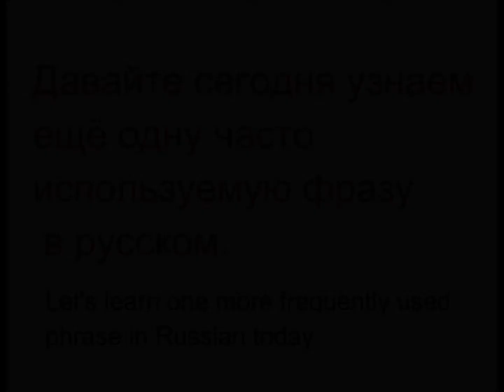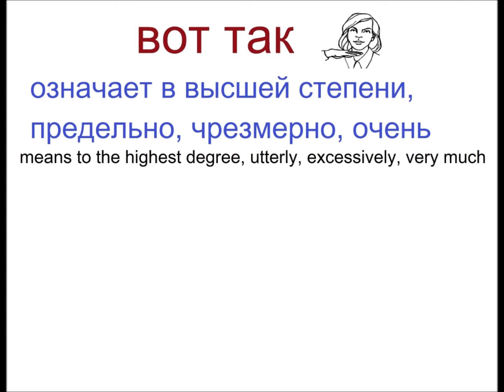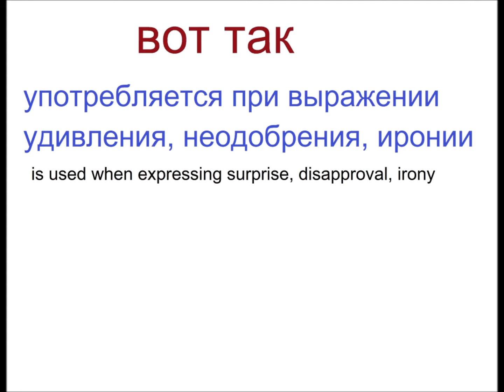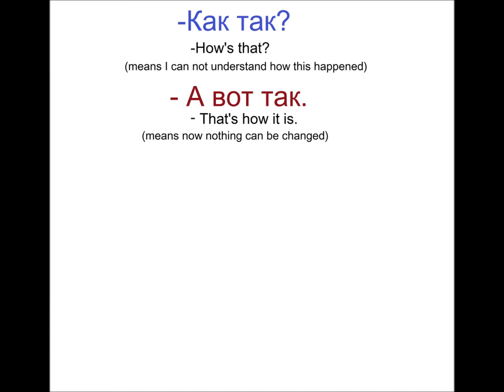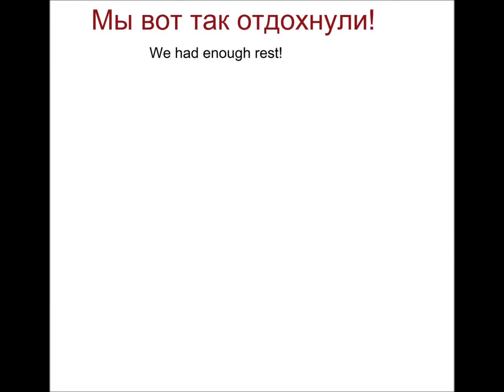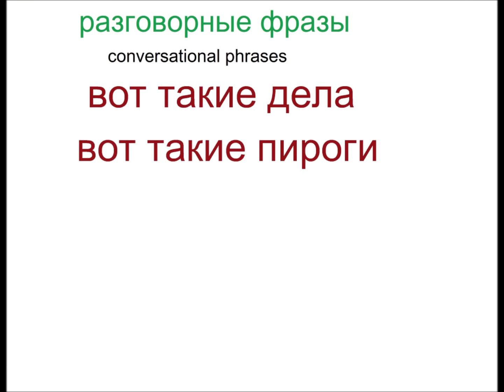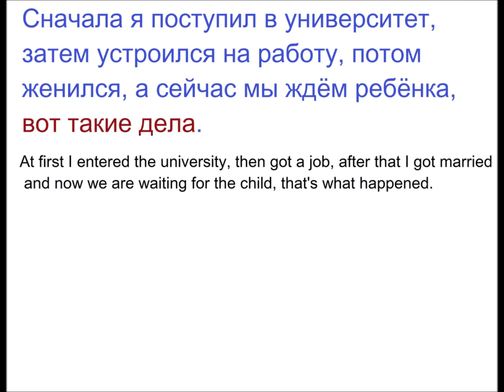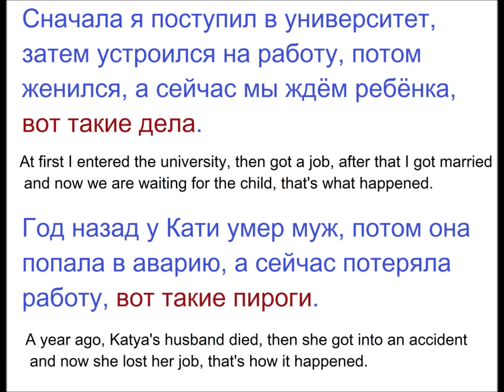№ 157 Русский для начинающих : ВОТ ТАК.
Русский язык - вот так - часто используемые выражения -  разговорный русский
Больше видео, аудио, PDF, фото, ссылок: